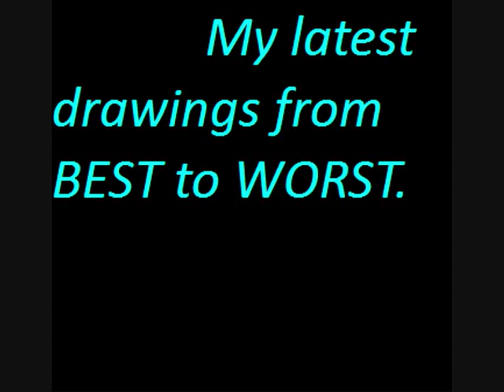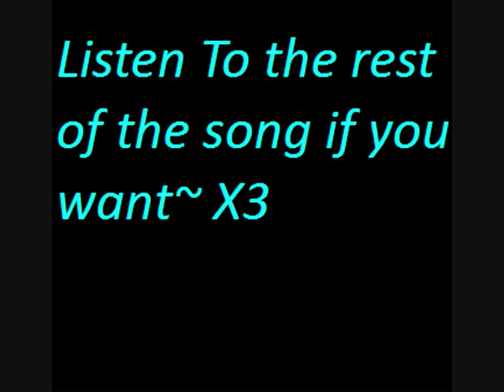Slideshow Of Mah Latest Drawings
Title and vid explains all~ Do NOT steal the vid or the drawings! Enjoy~